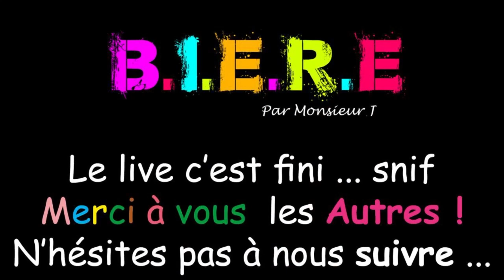BIERE l'émission par monsieur J avec AlloPsychomot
Le mercredi 7 avril 2021 21h on a eu le plaisir d'accueillir Allopsychomot !
Psychomotricienne, twitcheuse à ses heures perdues et surtout quelqu'un avec qui on peut échanger de tout !